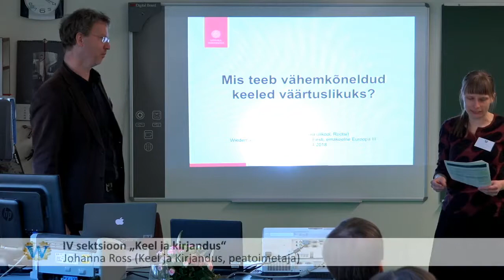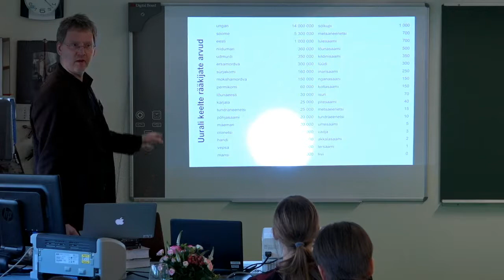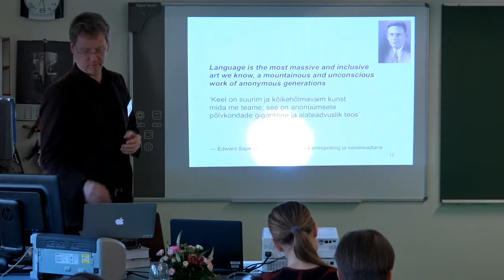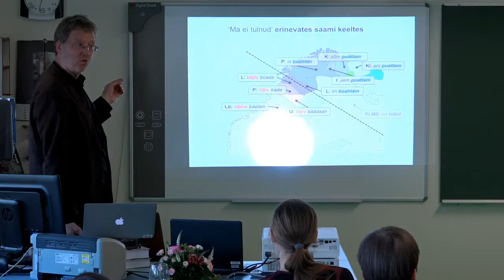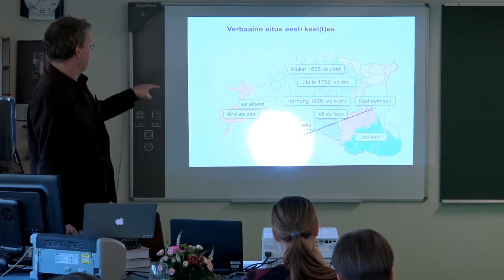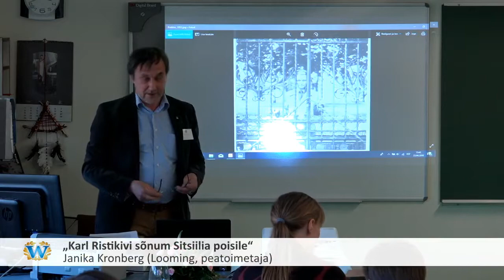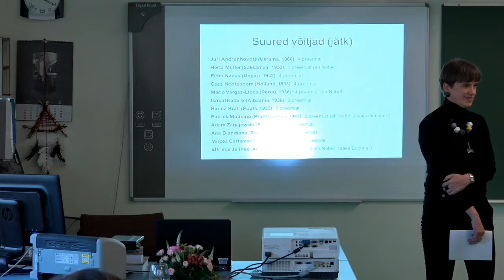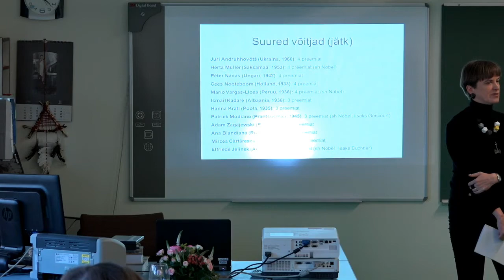Wiedemanni konverents "Emakeelne Eesti, emakeelne Euroopa III", 22.-24. aprill 2018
IV sektsioon „Keel ja kirjandus“,
juhatab Johanna Ross (Keel ja Kirjandus, peatoimetaja).
„Mis teeb vähemkõneldud keeled väärtuslikuks?“ – prof Rogier Blokland (Uppsala Ülikool).
„Karl Ristikivi sõnum Sitsiilia poisile“ – Janika Kronberg (Looming, peatoimetaja).
„Kauged medalid ehk Kellele luuakse eestikeelset kirjandust?“ – Maarja Kangro (kirjanik ja tõlkija).